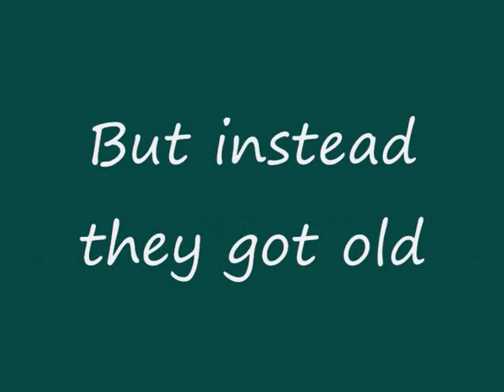Fountain of Youth Movie Trailer